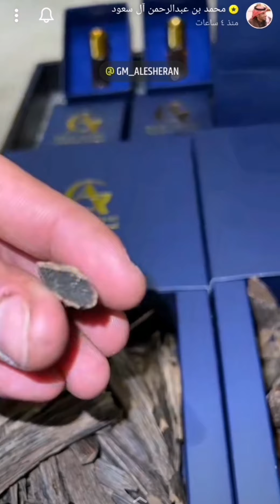اعلان محمد بن عبد الرحمن ال سعود لـ عود غانم العشيران